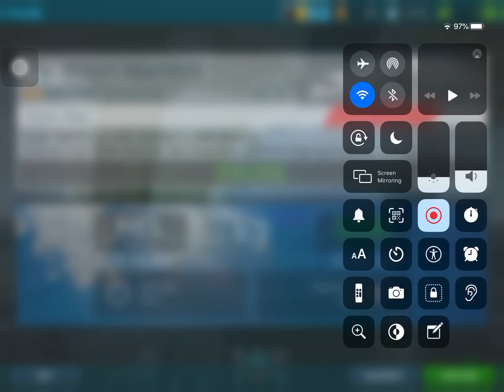23 May 2020